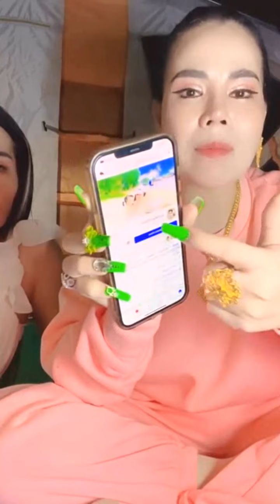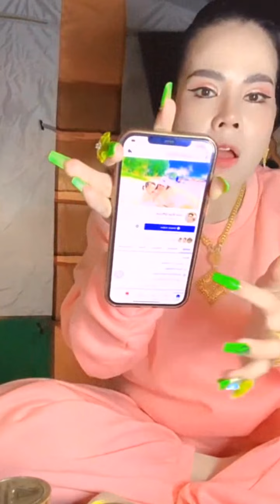That's a big deal, and Love Riya catches Page as a thief and cheats on her guests